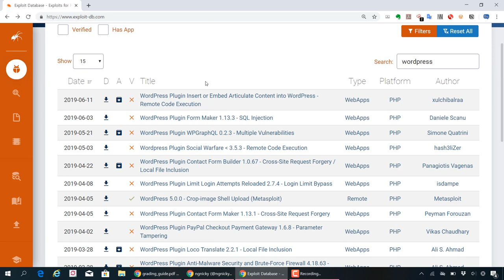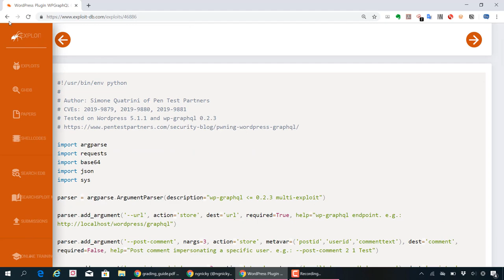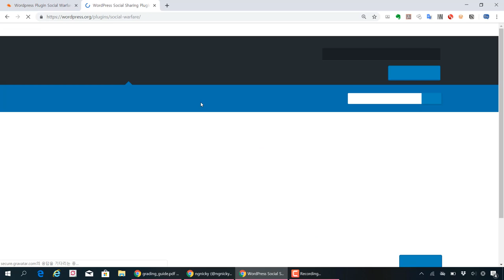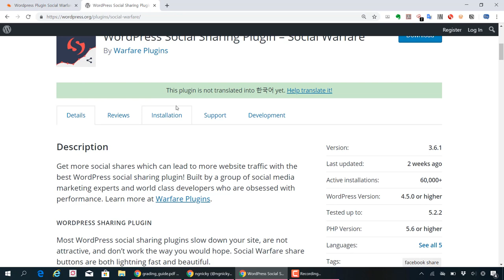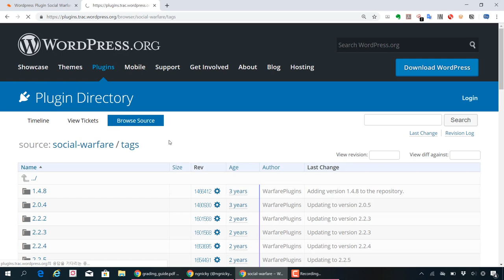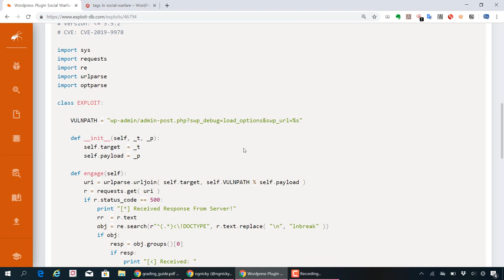워드프레스 플러그인 취약점 분석하는 과정에서 이전 버전 다운로드 받는 방법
보안프로젝트 ) 에서 제공하는 IT보안 강의입니다. 이번 강의 주제는 "워드프레스 플러그인 취약점 분석하는 과정에서 이전 버전 다운로드 받는 방법" 입니다.